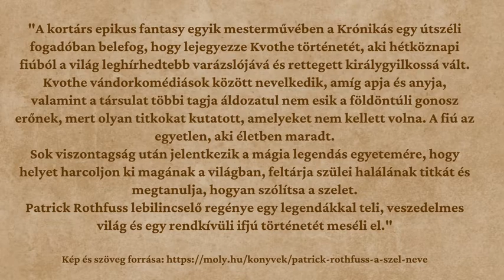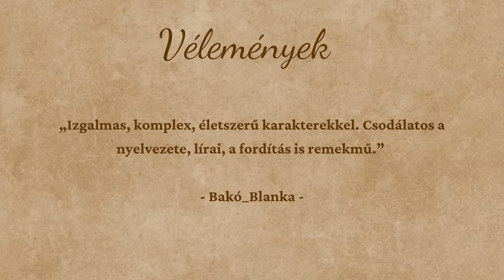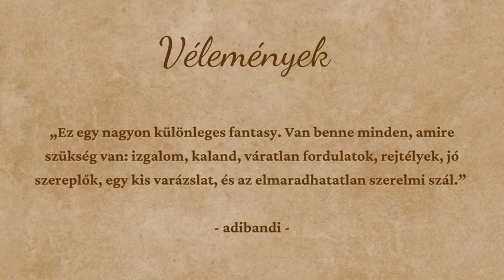Nyári könyvajánló_fantasy_A szél neve